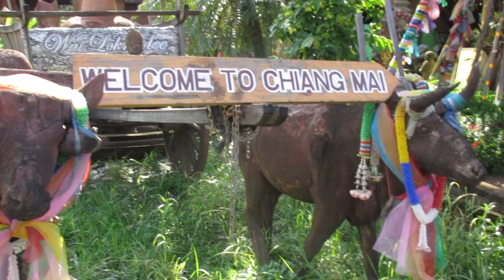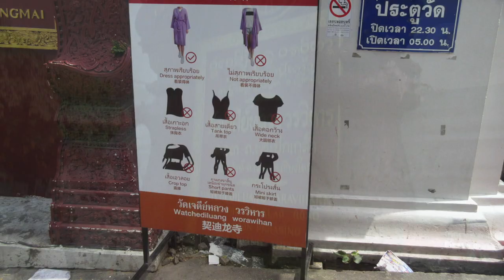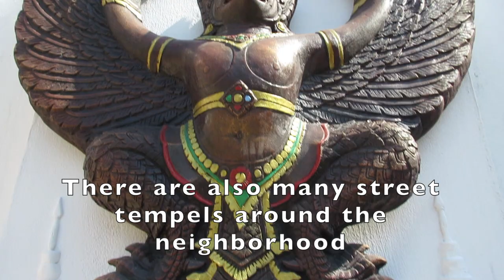Let’s Tour & Explore Temples! 🇹🇭┃Wat Chiang Man┃Travel vlog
In this video, I explore the city of Chiang Mai to visit a few temples around the area.
I noticed that there are many temples open to the public scattered around the city, some more popular than others, but all peaceful and sights to behold.

One of the more popular and busier temples that I visited was Wat Chiang Man, which for me was one of my favorite temples I have visited been based because of the unique Elephant chedi.

From the beautiful architect designs to the bright red and gold colors, be sure to add this experience to your list of things to do in Thailand.

Please note:
These are religious areas so please be mindful of the rules and respectful of the locals in the area.

lo-fi Song used:
Tsunamii - Just imagine